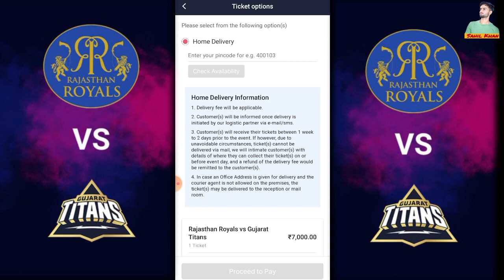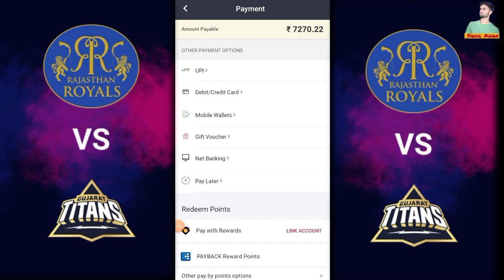IPL की टिकट कैसे बुक करें || सवाई मान सिंह स्टेडियम जयपुर | Sawai ManSingh Stadium|Rajasthan Royals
ipl ticket kaise book kare,
ipl ticket kaise book kare 2023,
ipl ticket kaise book karen,
ipl ticket kaise book kare online,
ipl ka ticket kaise book kare,
ipl ka ticket kaise book kare 2023,
ipl ka ticket kaise book kare 2022,
ipl match ka ticket kaise book kare 2023,
paytm se ipl ticket kaise book kare,
आईपीएल वीआईपी टिकट कैसे बुक
IPL VIP ticket kese booking kre,
आईपीएल का आखिरी ओवर आज का मैच,
आईपीएल अंतिम,
आईपीएल टीम ड्रीम 11 आज,
ipl ticket booking 2023 kaise kare,
आईपीएल टिकट बुकिंग 2023,
आईपीएल लाइव,
आईपीएल हाइलाइट्स 2023,